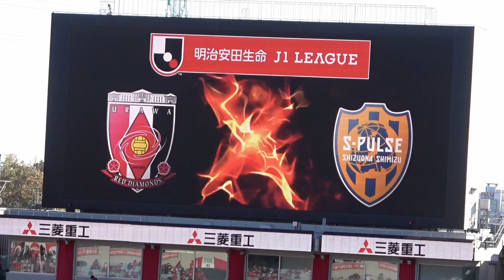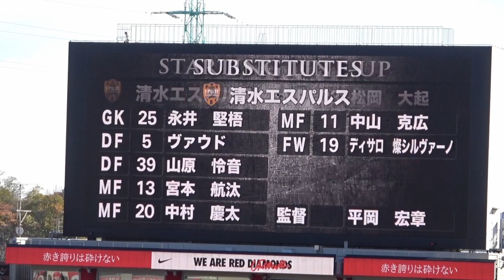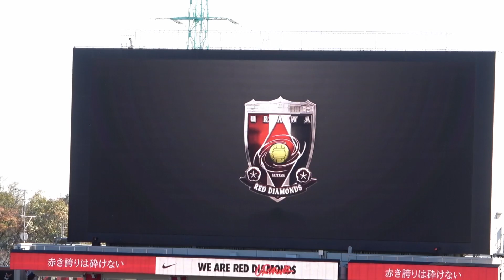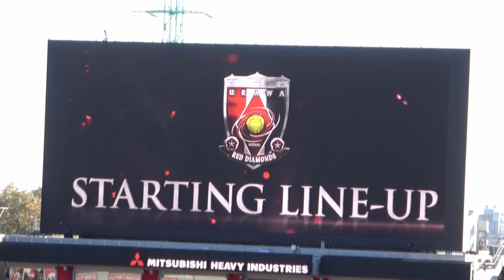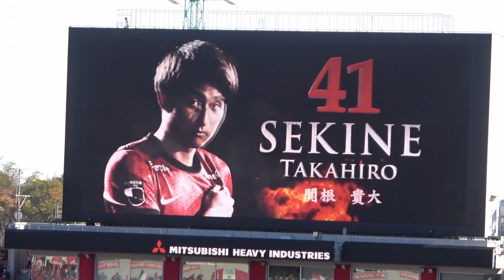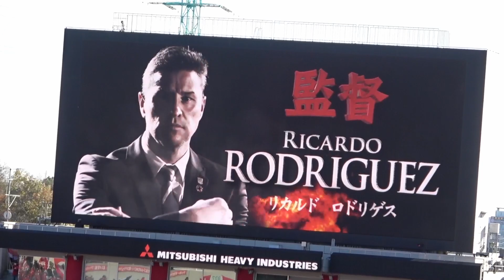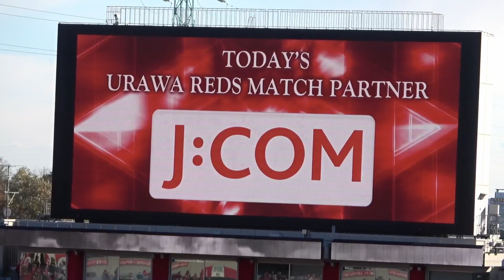J1第37節 浦和レッズvs清水エスパルスの選手紹介スタメン発表